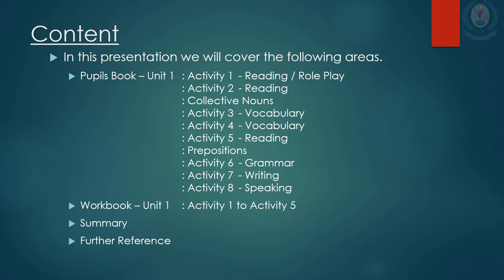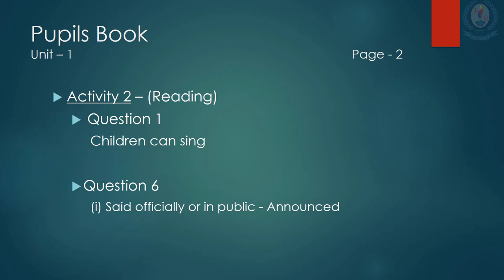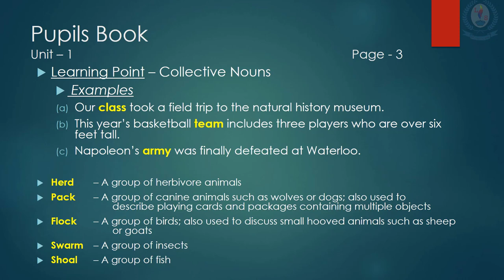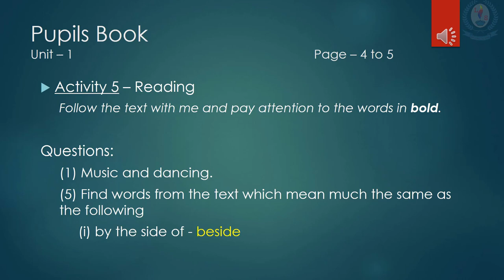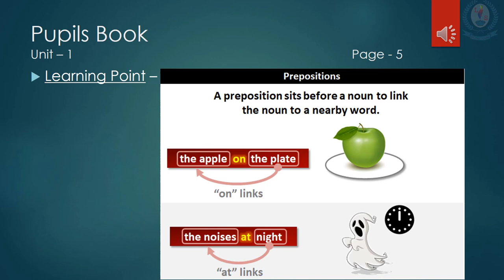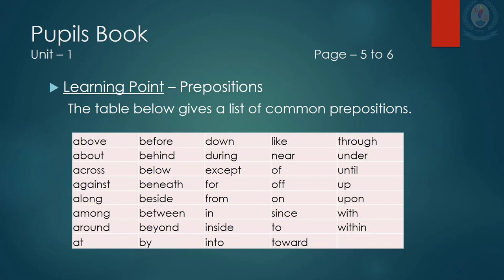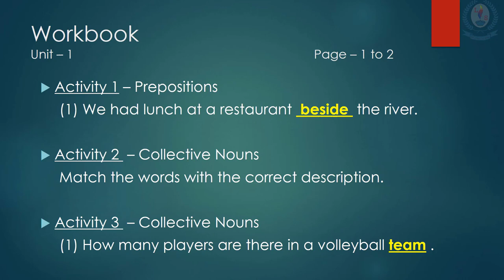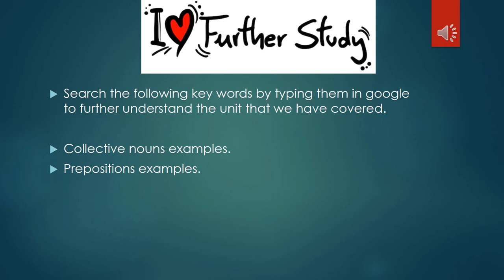Grade 9 - 1st Mid Term - English - Video 1 - Lesson 1 - Everybody Is Good At Something